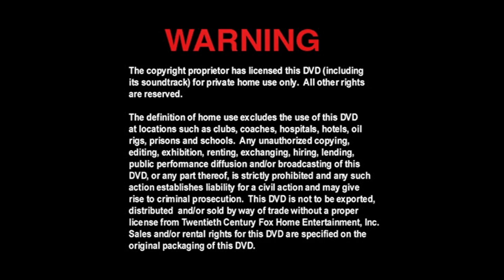Cierre DVD El Diablo Viste a La Moda 2007 (Argentina)